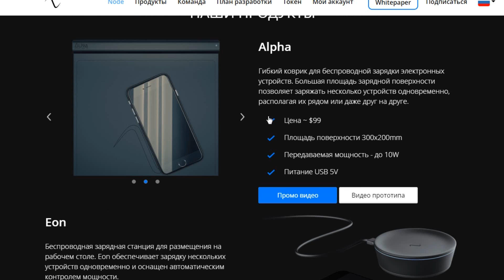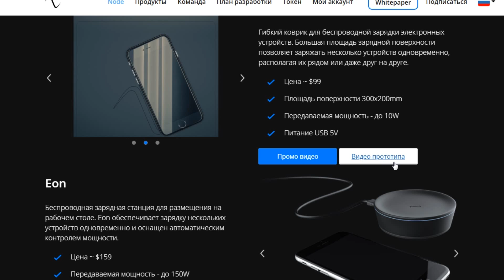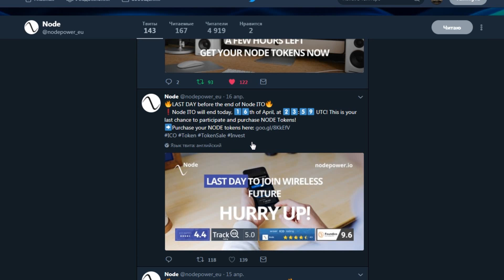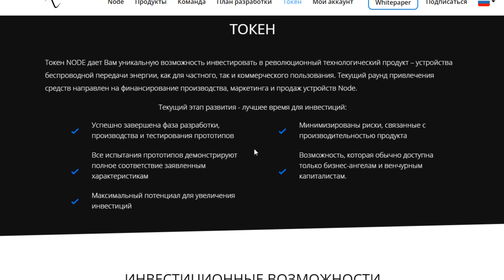Nodepower создает революционный технологический продукт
Компания Node смотрит вперед и уже сейчас разрабатывает эволюционную систему беспроводной зарядки аккумуляторных устройств. Преимуществ и достоинств у такого способа зарядки предостаточно. А об удобствах говорить нет необходимости вовсе.
Название Токена проекта - NODE
Всего будет выпущено монет: 10,000,000 NODE
Платформа монеты: ETH ERC20
Стоимость 1 NODE равна 1 USD
Pre ITO проходило с 7 Декабря 2017 по 7 Января 2018 года
Само ITO проходит с 15 Февраля 2018 по 15 Апреля 2018
Минимальный вклад в проект равен 10 долларов США в эквиваленте
Приобрести токены проекта можно за BTC или ETH
Запланирован ежегодный выкуп токенов. Токены NODE, приобретенные в результате выкупа, будут сожжены, в результате чего общее количество токенов каждый год будет уменьшатся.